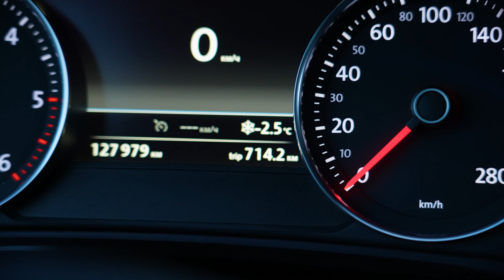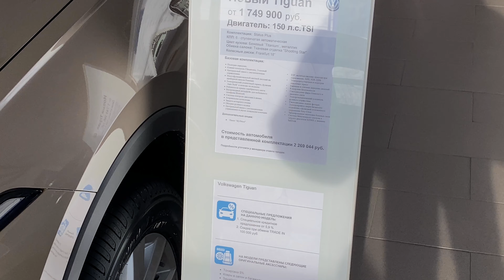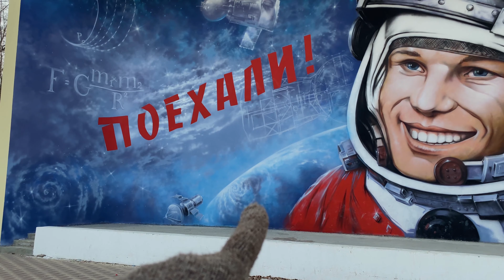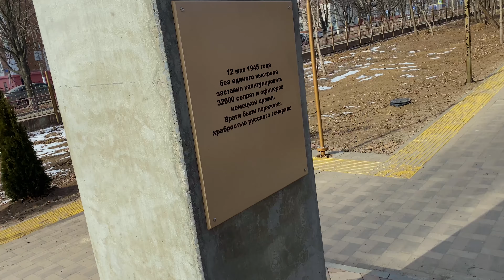Обслуживание Volkswagen Touareg NF 3.0 TDI / Глючит карта Lexar 2000x 128GB UHS-II / Ежедневный влог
Sony a7S III (Sony Alpha A7S3)
Радиосистема Saramonic Blink500 b1
Накамерный LED RGB свет Yongnuo YN300 IV